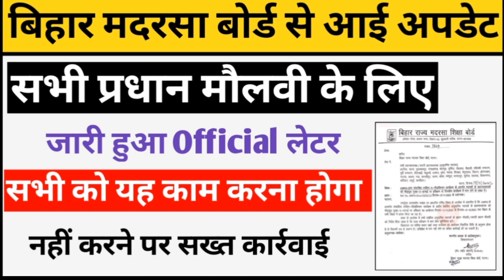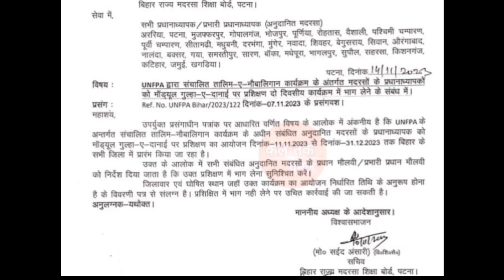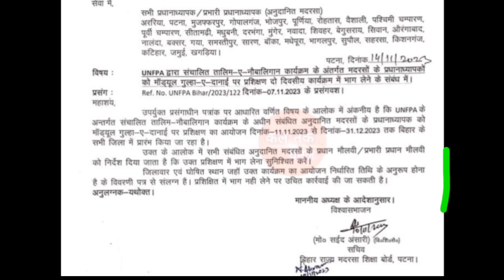बिहार मदरसा बोर्ड से आई अपडेट/सभी प्रधान मौलवी के लिए जारी हुआ Official लेटर/सभी यह करें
sabhi Madarsa moulvi ke liye jari hua official letter
sabhi perdhan moulvi ke liye jari hua official letter 2023
Bihar madarsa board Patna teachers ke liye jari hua official letter
sabhi Madarsa teachers ko yeh kaam karna hoga